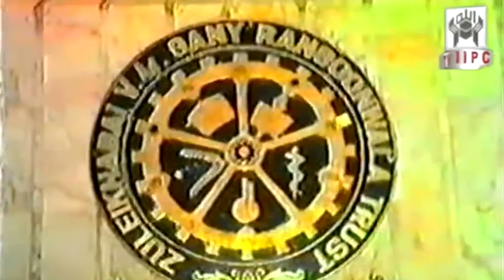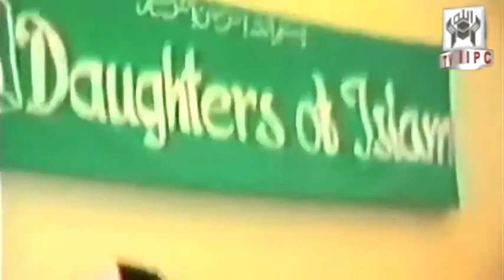Daughters of Islam by Ahmed Deedat IPCI 01/05